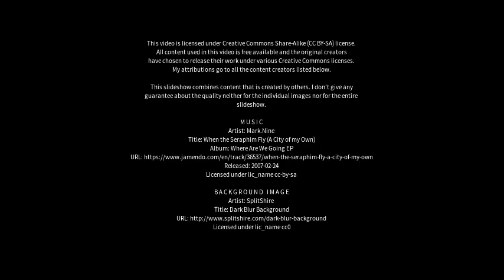Best places to visit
Best places to visit - Xiangyang (China) Best places to visit - Slideshows from all over the world - City trips, nature pictures, etc.